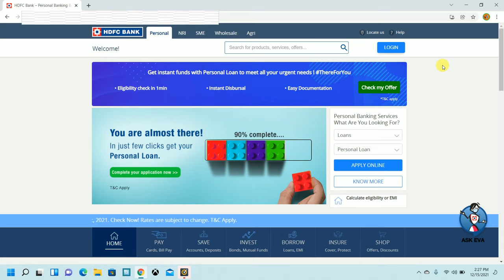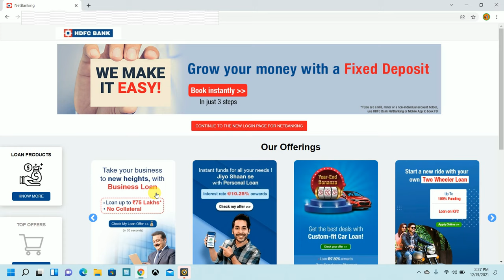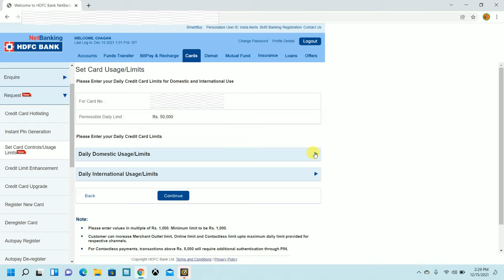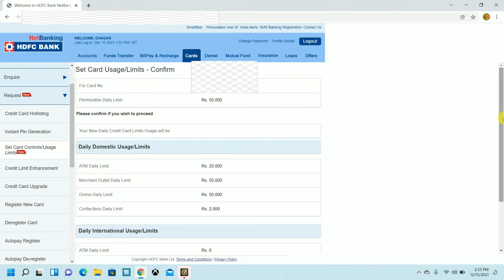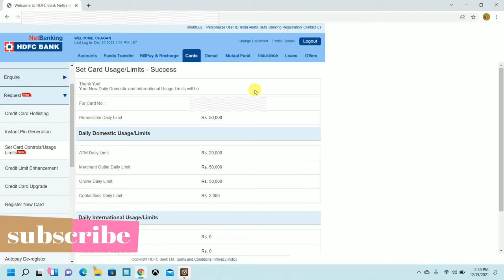How to enable HDFC Credit Card for online transaction | Payment Declined Solve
why credit card online transactions failed on amazon and flipkart.